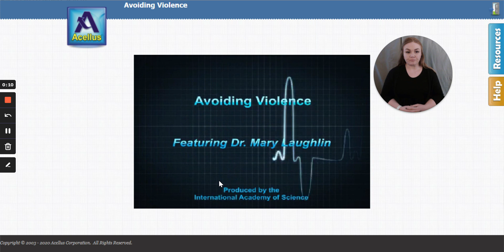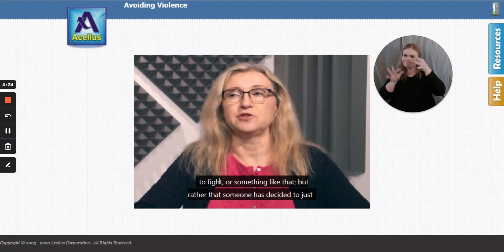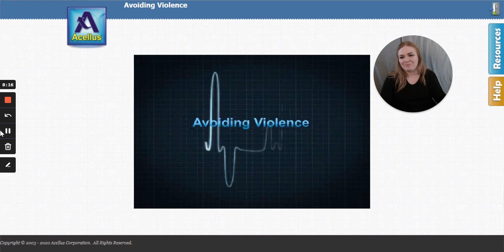Avoiding Violence 48